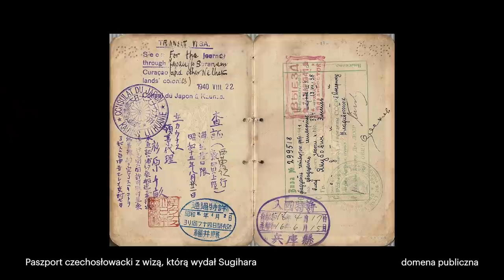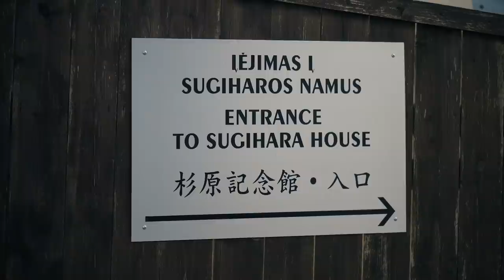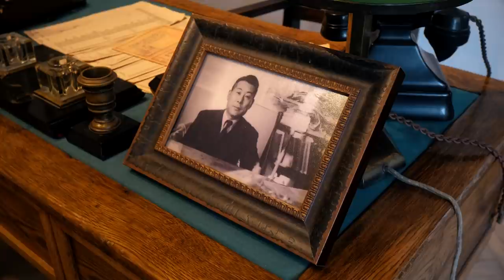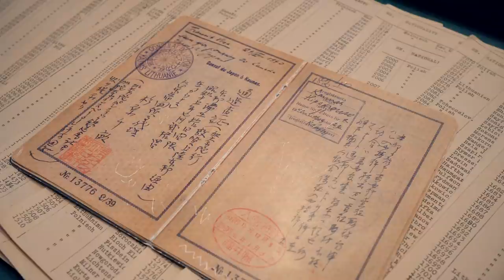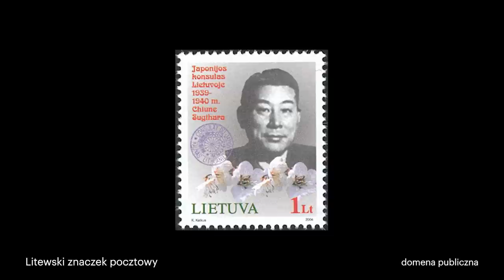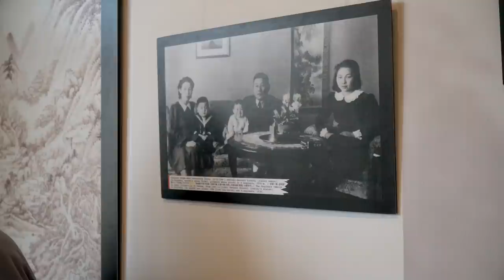Japończycy i Polacy na ratunek Żydom. Sugihara i Romer - Ieva Mičiulytė i Piotr Zychowicz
Odwiedziliśmy willę w Kownie należącą niegdyś do konsula Chiune Sugihary. W trakcie wojny japoński dyplomata wystawiał cesarskie wizy żydowskim uchodźcom z Polski. Współpracował przy tym z polskim wywiadem. Uciekinierzy musieli przejechać przez Moskwę i całą sowiecką Syberię. Po przybyciu do Japonii opiekował się nimi polski ambasador Tadeusz Romer. Historycy oceniają, że dzięki wizom Sugihary przed Holokaustem ocalało nawet 6000 osób. Ta japońsko-polska współpraca jest niestety bardzo mało znana. Przedstawiamy ją w naszym programie i apelujemy żeby Sugihara i Romer mieli w Polsce pomniki.

Kup książkę Jacka Bartosiaka i Piotra Zychowicza „Nadchodzi III wojna światowa” :
Okładka miękka: